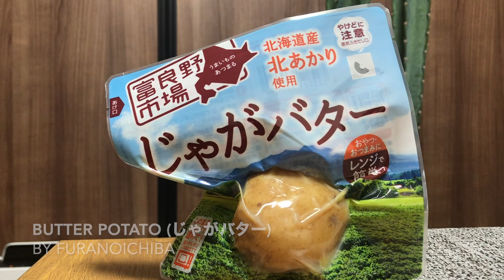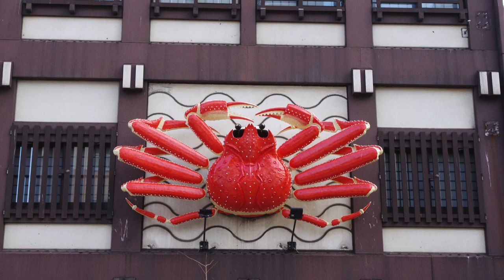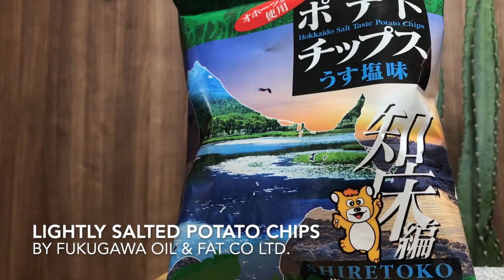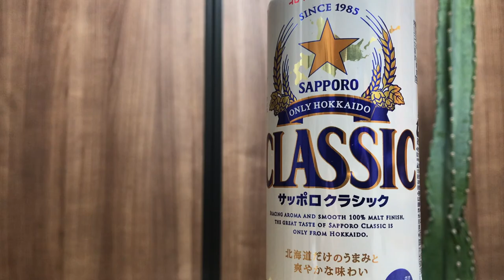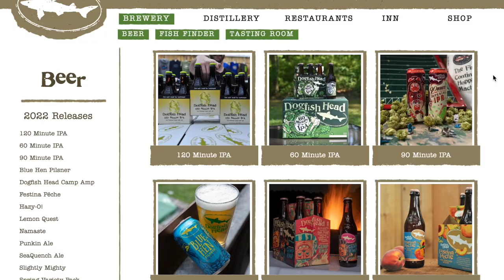HOKKAIDO Special! The Worlds BEST Potato?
In our latest food and drink review we take a trip north to Hokkaido!

Hokkaido is famous across Japan for its produce, cuisine and beer. They are known for some of the worlds most delicious potatoes, dairy products and seafood. In this first episode exclusively on Hokkaido we try out butter potato, a vacuum sealed potato cooked in butter and ready to eat. We also try out potato chips made from Hokkaido potato with a lightly salted taste.

To wash all those carbs down we gulp down some Sapporo Classic, their original beer that first launched in the 1980's and is now only available in Hokkaido for general sale. Will it beat Asahi's Maru F, their 1980's beer that was relaunched domestically across Japan recently, which we tried out in a previous video on the show? Watch to the end to find out!

Don't forget to check out our weekly podcast and YouTube long form discussion A Flood of Content where we discuss interesting movies, TV and music we have come across! Its available here on our Youtube channel every Sunday or on Apple Podcasts in an audio only version so you can listen to it whenever you're on the move!